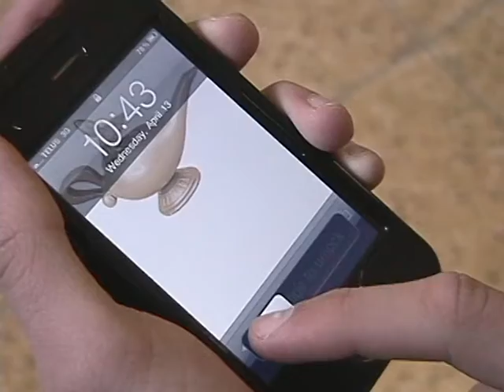iGenie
Introducing iGenie! Now available at the App Store!